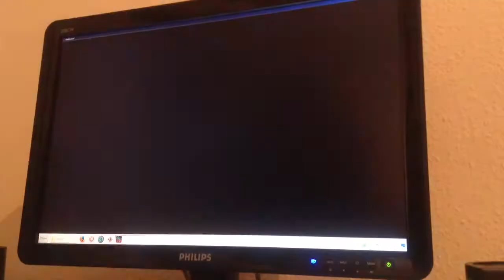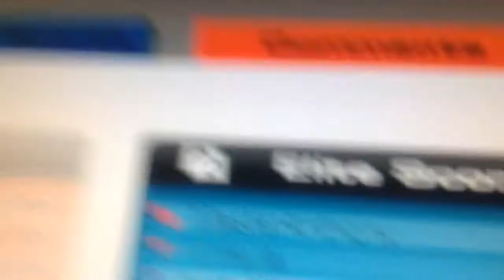[Audiosurf] Vermosapien [2Player][Hi-Score]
left: me
right: best friend